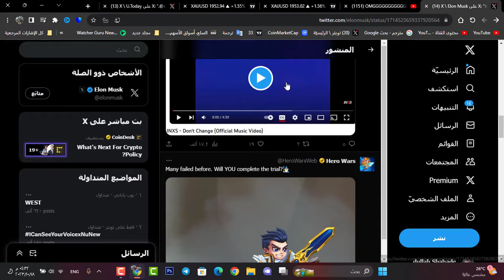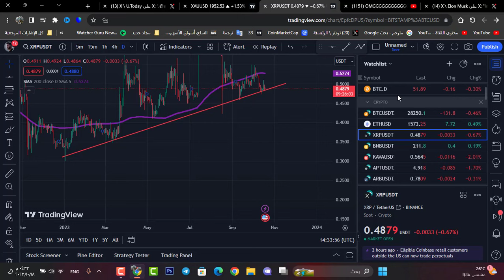تغريدة مدوية لأيلون ماسك | هل الدعم ل عملة ريبل ( xrp ) ام عملة شيبا أينو ؟؟ shiba inu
كود قناتنا
k2fv96bvtw